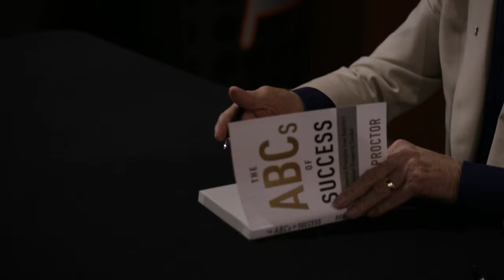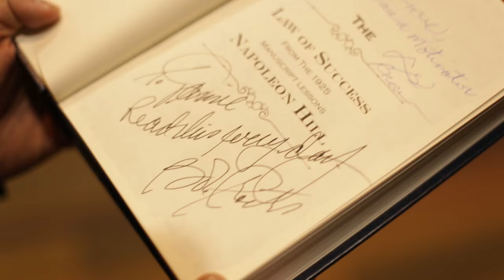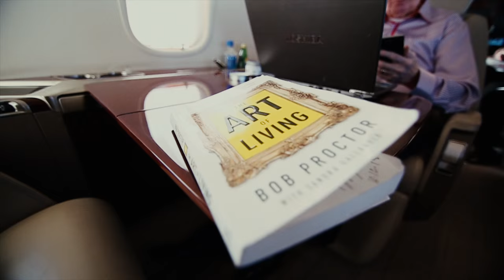The Legacy of Napoleon Hill - Episode 3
**Register for the 2018 Paradigm Shift - Live or Live Stream
Every morning, we do certain things when we wake up. Often those things have to do with our job, our business or our chores. Many people say they do those things out of necessity, for money, or for pleasure. Bob Proctor challenges the belief that we are primarily driven by money or pleasure and shares insights to help you come up with something so meaningful that it will bring fulfillment and excitement to each day for the rest of your life.